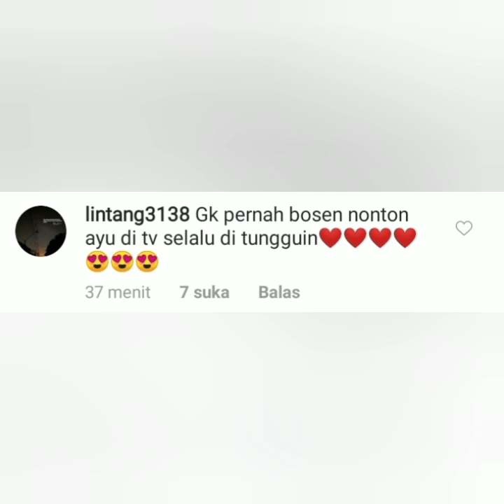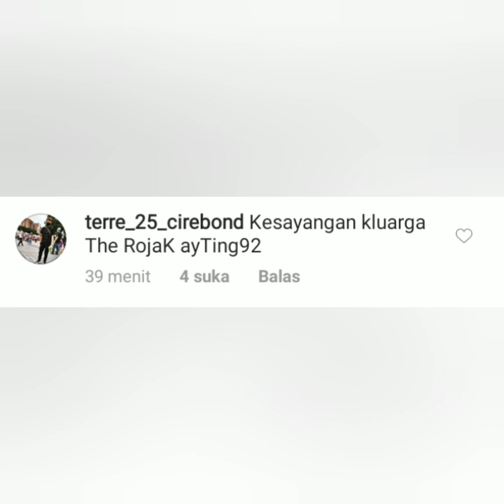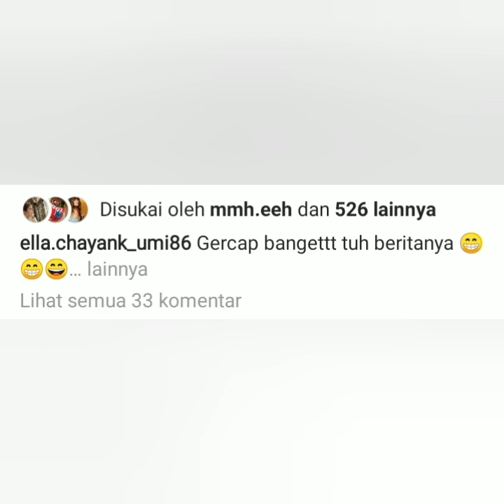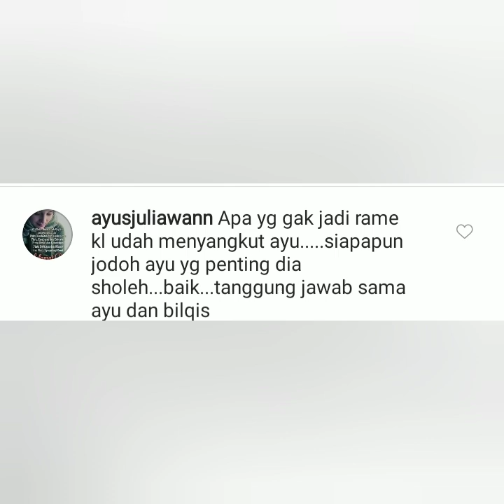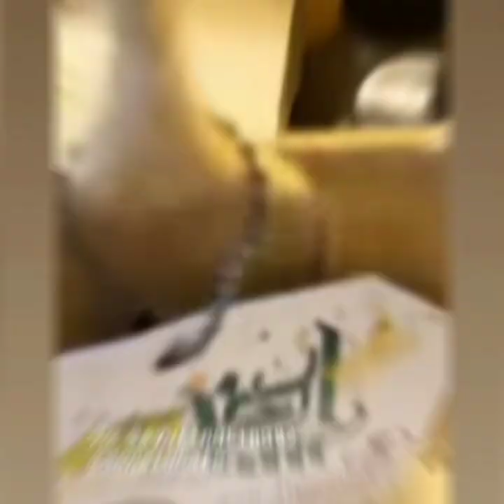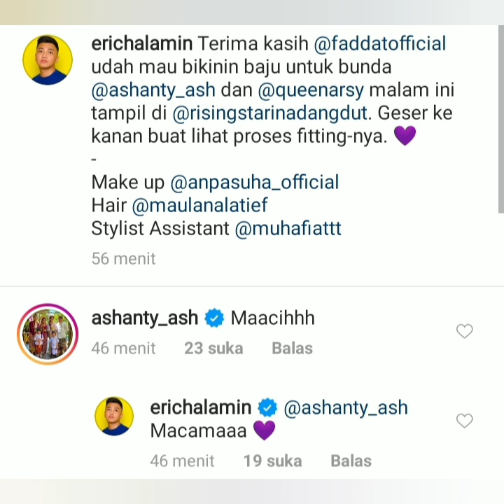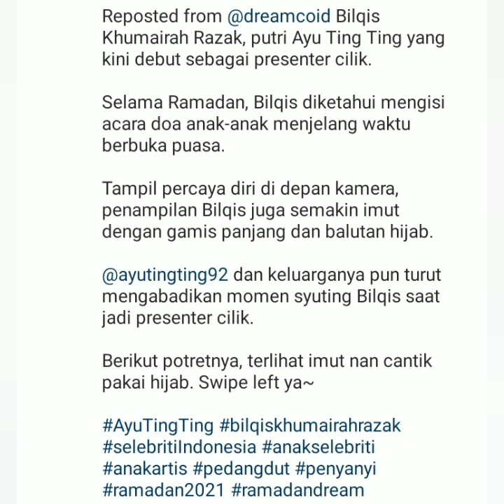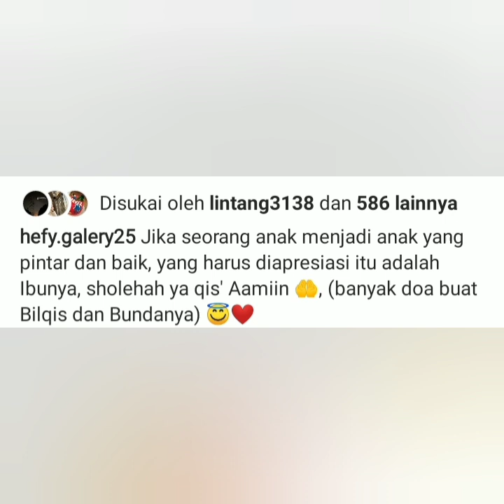6 Informasi terbaru, Salah satunya Kebahagiaan ayah Rozak terekam kamera & Arsy trending 01